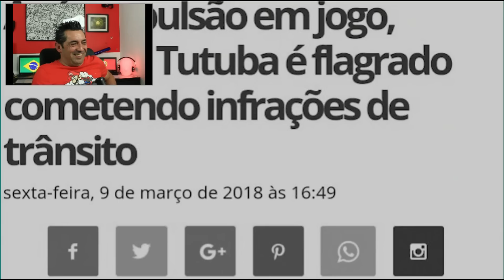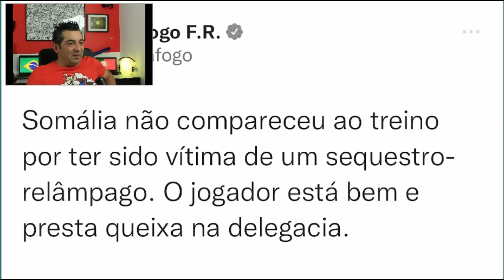Português reage a Porque o futebol Brasileiro é o mais louco do mundo!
Grande abraço...
Miguel

Muito obrigado